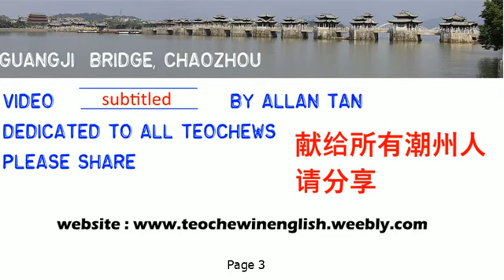Teochew Movie - The Scam (潮州电影 - 骗局 )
True story of a village girl who was almost caught in a scam that kidnapped women and sold them as wives.